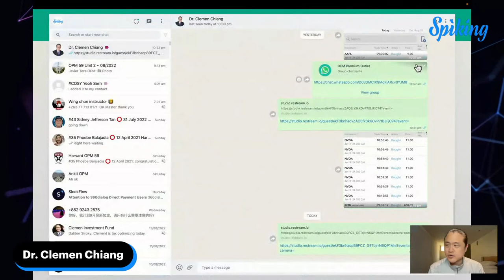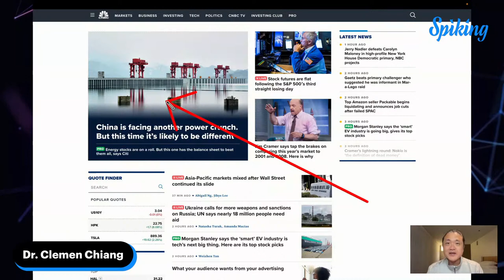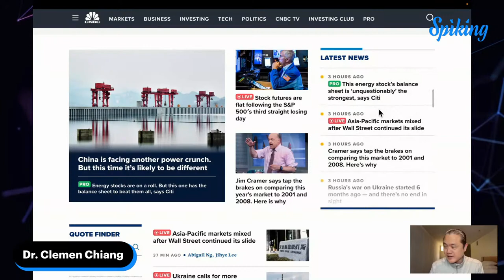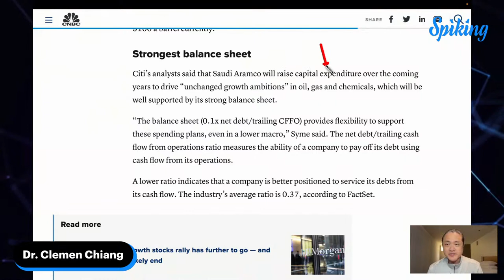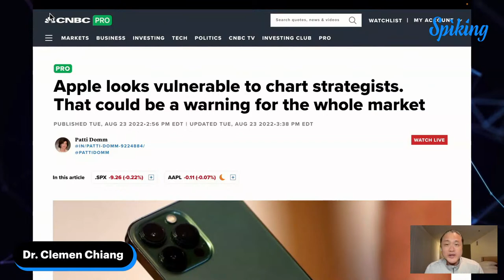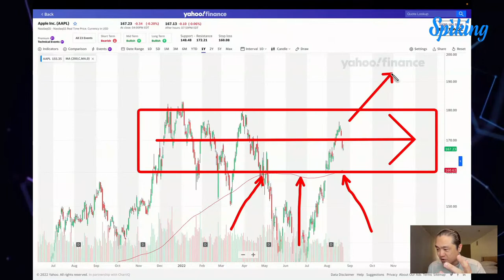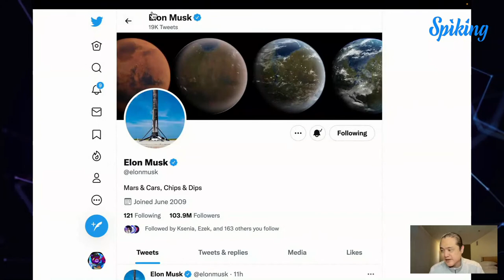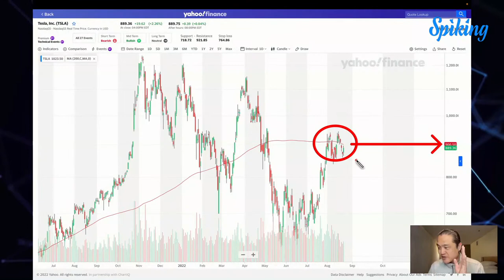Day 54⚡️ New Whistleblower Allegations Could Factor Into Twitter vs. Musk Trial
Elon Musk quickly latched onto explosive new allegations about Twitter’s handling of the bot and spam accounts — a key issue in his months-long dispute with the social media giant — and his attorneys were expected to raise the issue in court as soon as Wednesday.

An explosive whistleblower lawsuit filed by Twitter's former head of security is stirring up debates about online safety and the way the social media platform manages spam and bots — and it may complicate Elon Musk's legal dispute with the business. Musk, the CEO of Tesla and SpaceX, has been locked in a legal battle with Twitter since he announced that he was abandoning a deal to purchase the site for $44 billion earlier this year.

Among Musk's complaints is that the social media company is vastly undercounting the number of spam and bot accounts on its platform, and therefore overstating the number of legitimate users. Peiter Zatko, Twitter's former head of security, allegedly accused the company of "lying about bots to Elon Musk" in a whistleblower complaint he filed with federal regulators, including the Securities and Exchange Commission, on Tuesday, according to a report in The Washington Post.

The well-known security expert Zatko claims that Twitter, which boasts 238 million daily users, lacks incentives to accurately assess the number of bots and spammy accounts using its site. The claim that Twitter does not actively attempt to tackle spam and bots has been refuted by the company numerous times. The company updated this statistic to 1 million per day in July from the previous estimate of 500,000 spam and bot accounts per day made by CEO Parag Agrawal in May.

0:00 Intro
01:10 Welcome speech
05:07 CNBC news analysis
15:09 Energy stocks
17:28 Natural gas prices
20:00 Apple stocks
21:12 Apple stock chart
26:40 Tesla stock chart
27:47 Elon Musk Tweet
30:52 Tesla Stock chart
32:51 Subscribe now

👍 Let’s Connect!

New Whistleblower Allegations Could Factor Into Twitter vs. Musk Trial